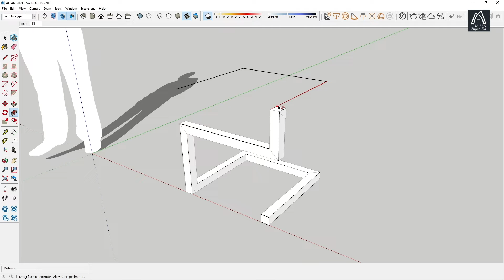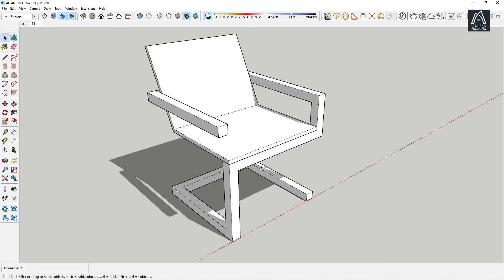CHAIR, QUICK MODELING